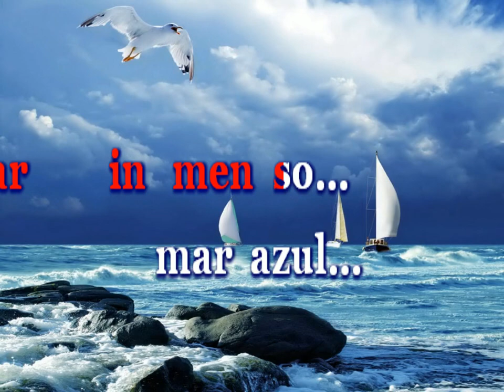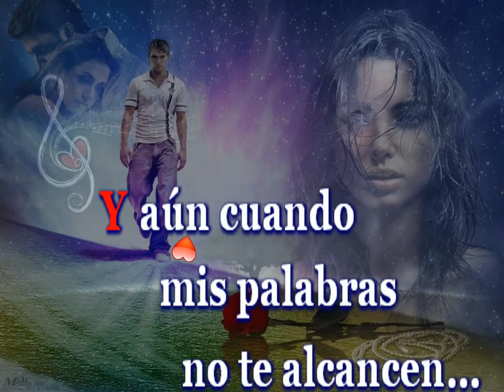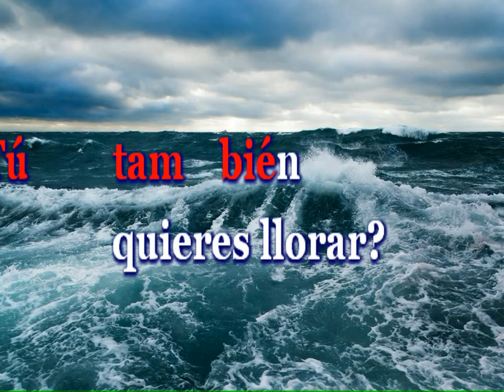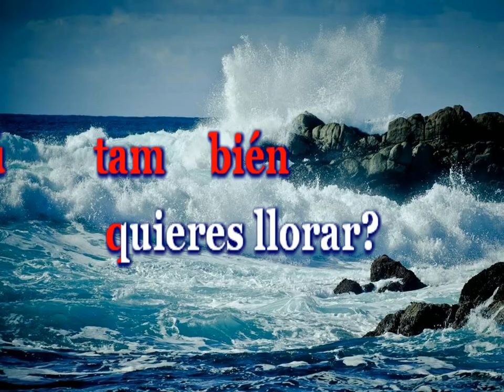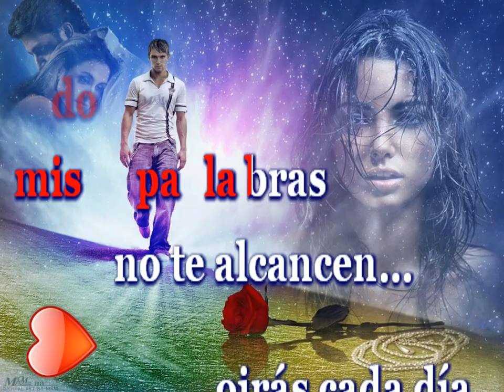MELODÍA - KARAOKE - ESPAÑOL - JIMMY FONTANA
“MELODÍA”, es una hermosa canción compuesta por Corrado Conti y Franco Cassano, magistralmente interpretada y llevada al éxito en el año 1969 por el talentoso cantautor “JIMMY FONTANA” (seudónimo de Enrico Sbriccoli) quien, lamentablemente, nos dejó en 2013.

“JIMMY FONTANA” también es famoso por otras canciones, entre ellas “IL MONDO del 1965”.
También fue el compositor de la música de la canción "CHE SARÀ", lanzada por “José Feliciano” y “Ricchi e Poveri” y que ocupó el segundo lugar en el "Festival de Sanremo" de 1971.

Modifiqué ligeramente la base original, agregando algunas pistas instrumentales. Espero que te guste.

Extiendo un agradecimiento especial a los autores de las imágenes utilizadas en la película (que se encuentran en la WEB) y a los personajes representados en ellas, en particular al "Inolvidable" JIMMY FONTANA” a cuya memoria está dedicado este Video-Karaoke.

NÓTESE BIEN. SAL&MAD Karaoke ha sido creado con fines amateur y sin ánimo de lucro.
El archivo está a disposición de todos aquellos que deseen utilizarlo para disfrute personal y, por tanto, declino cualquier responsabilidad por el uso indebido del mismo por parte de terceros con fines comerciales.
TODOS LOS DERECHOS PERTENECEN A LOS TITULARES DE LOS DERECHOS DE AUTOR.